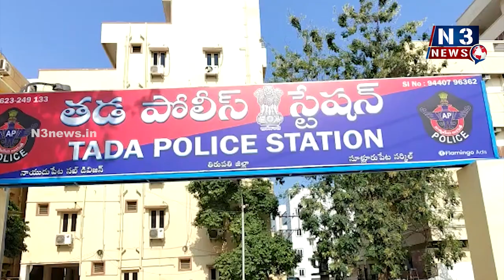అంతర్ రాష్ట్ర దొంగల ముఠా అరెస్ట్... 6.35 లక్షలు విలువైన కాపర్ వైరు స్వాధీనం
అంతర్ రాష్ట్ర దొంగల ముఠా అరెస్ట్...
-  6.35 లక్షలు విలువైన కాపర్ వైరు స్వాధీనం
- తిరుప‌తి డీఎస్పీ రాజ‌గోపాల్ రెడ్డి
- తడ పోలీసులను అభినందించిన డీఎస్పీ